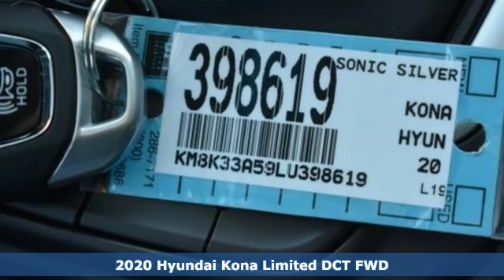New 2020 Hyundai Kona Denver CO Centennial, CO #398619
Year: 2020
Make: Hyundai
Model: Kona
Trim: Limited
Engine: 1.6L I4 DGI
Transmission: 7-Speed Automatic
Color: Gray
Interior: Black
Stock #: 398619
VIN: KM8K33A59LU398619
 Price includes: $1,250 - Retail Bonus Cash. Exp. 01/06/2020, $500 - Event Cash - National. Exp. 01/06/2020

Arapahoe Hyundai is the #1 Hyundai store in Colorado. We have been in business 21 years and family owned and operated for the last 8 years! We look forward to assisting you in your next vehicle purchase!
Department Hours: Service M-F 7am-7pm, Sat 7am- 5pm
 -- Sales Mon-Sat 9am -9pm.

Address:
9899 E Arapahoe Rd
Denver CO Centennial, CO 80112